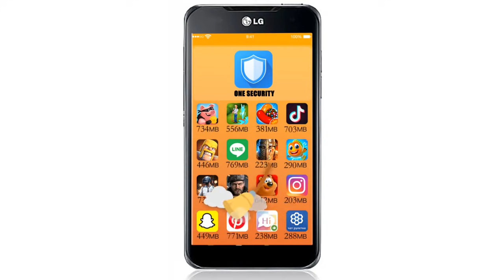One Security 泰语 Pubg 1280x720